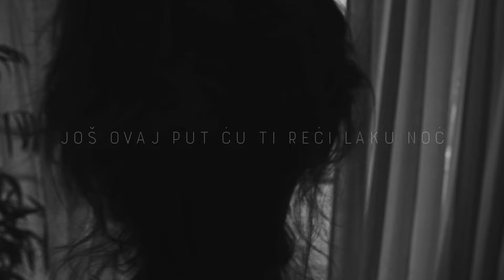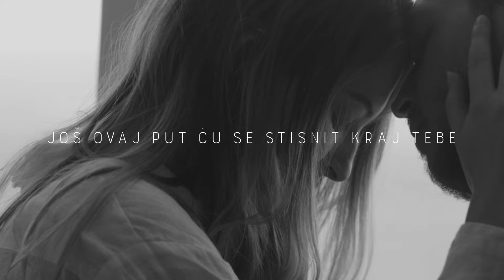Oliver Dragojević - Još ovaj put (Official lyric video)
Oliver Dragojević - Još ovaj put
Album: Trag u beskraju

Glazba: Hari Rončević
Tekst: Hari Rončević
Aranžman: Diego Michelon
Videoprodukcija: CroRec Video